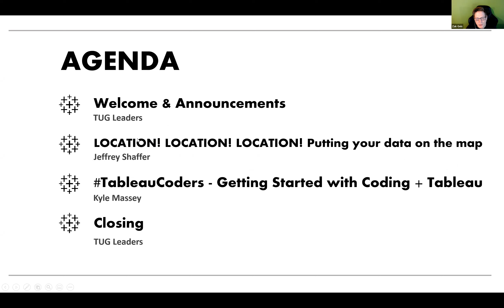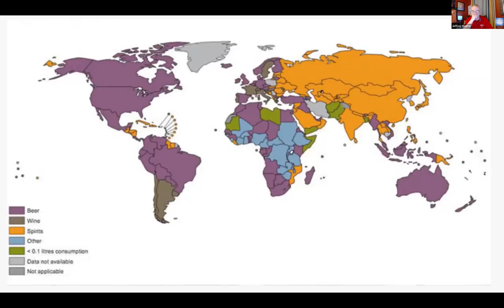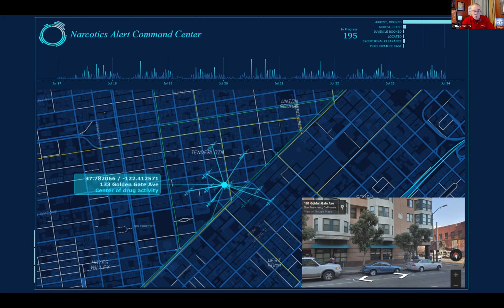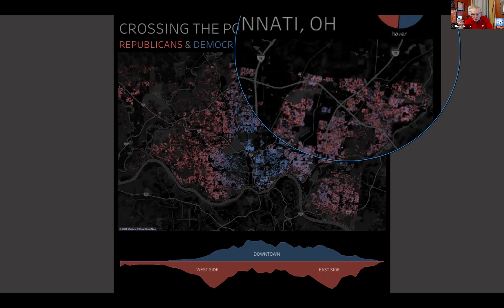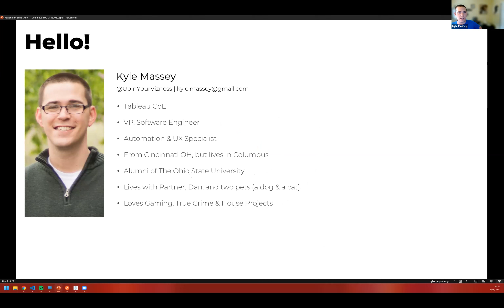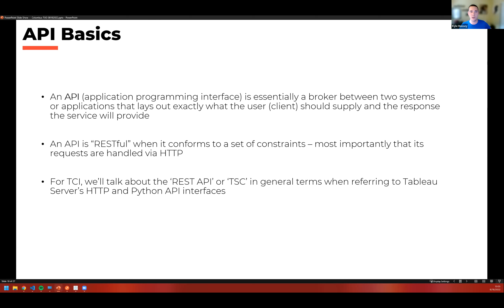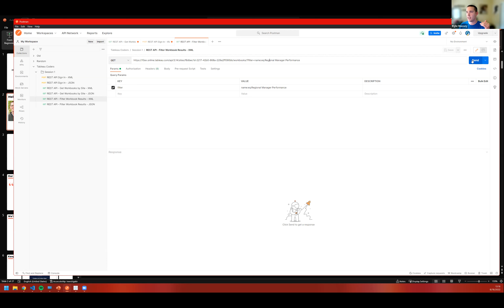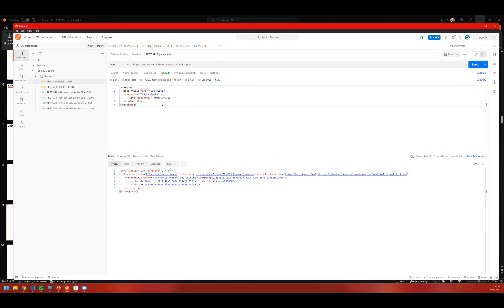Columbus Tableau User Group - August 18, 2022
Agenda:
I. LOCATION! LOCATION! LOCATION! Putting your data on the map - Jeffrey Shaffer
II. TableauCoders: Getting Started With Coding & Tableau - Kyle Massey